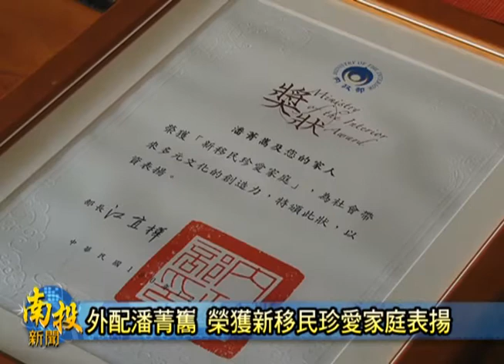南投新聞-鹿谷超幸福的新移民家庭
鹿谷鄉有一位新住民，嫁到台灣來已經有13年的時間，現在就和丈夫一同經營一間茶行，平時也相當熱心參與各項公益活動，今年她是接受內政部新移民珍愛家庭的模範表揚，全國也只有20個新移民家庭得到這項殊榮，相當不簡單。